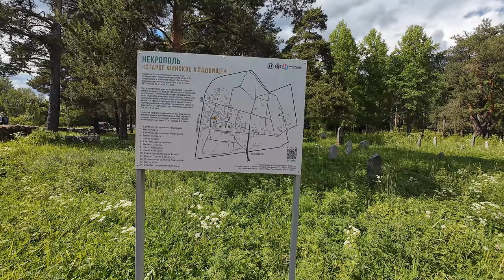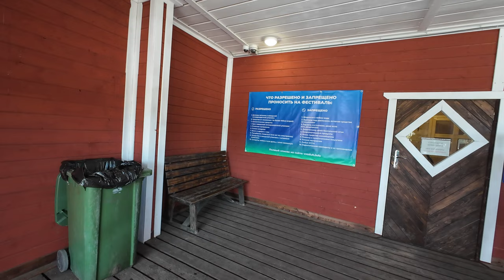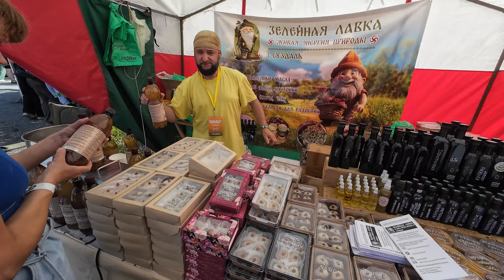ВЛОГ. Путешествие по Карелии. Фестиваль "Воздух Карелии". Часть 4